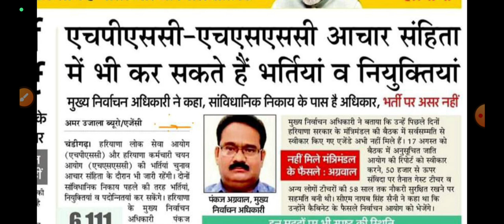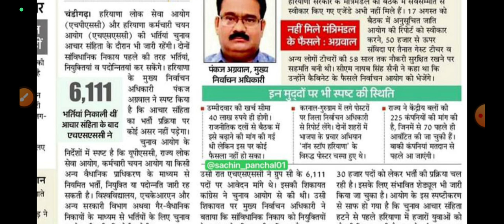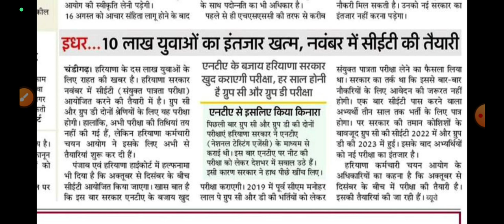Hssc New CET इस महीने में आयोजित | बेरोजगारों के लिए बड़ी खुशखबरी | 10लाख युवाओं की भड़क